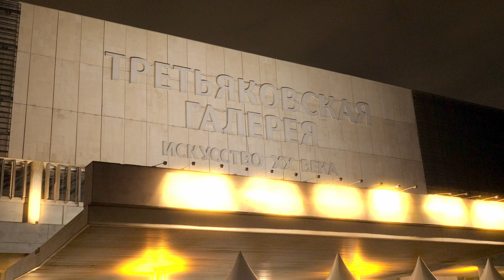Ночь в музее. Подготовка к фестивалю Автокультура 2023 – как это было? – Сток Репорт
Сток Репорт – за кулисами подготовки к фестивалю Автокультура 2023 в парке Музеон.

В ночь перед мероприятием Давид dato_k13 прогулялся по ночному парку с камерой и микрофоном, поговорил с гостями и создателями фестиваля, осмотрел экспонаты, но что-то все равно пошло не так...

Таймкоды:

00:00 Начало
00:30 Что происходит
02:08 Никита здравствуйте
02:48 Дождь и подготовка
03:08 Про траву и масло
03:28 Про сложности организации мероприятия
04:11 Пригожий денек
04:26 Несознательные владельцы
05:13 Гоночный Ducatti
06:29 Здесь мы ничего не видим
06:45 Jaguar XK120 Mille Miglia
07:13 Очень красиво
07:42 Зоны на мероприятии
08:11 Мерседесы, БМВ, Ягуары
08:15 Одна интересная зона
09:12 Играет музыка и показывают машины
09:42 Давид осматривает экспозицию
13:16 Интервью с участниками
14:42 Анекдот про запорожец
15:36 Печальная новость

Сток Шоу это автодизайнеры, гонщики, сервис-мены, организаторы автомобильных мероприятий, коллекционеры классических автомобилей и ведущие с волосами и без. Каждый выпуск – уникальный гость с интересными рассказами на петролхедские темы.